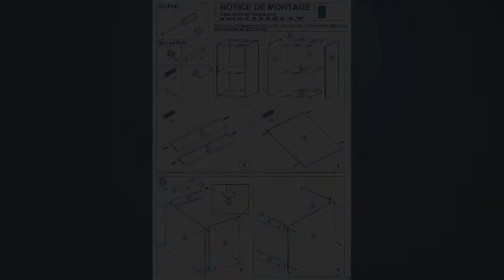Monter un tiroir de cuisine pour casserolier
L' AtelierDuMenuisier vous propose de vous aider pour le montage de vos tiroirs de meubles casserolier. Suivez les étapes décrites dans cette vidéo pour une installation facile.